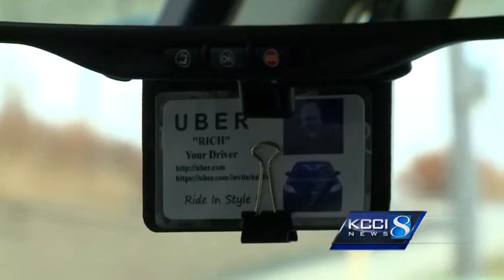Can Uber help keep drunken drivers off the road on New Year's?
About 35 drivers for Uber are expected to join cab companies and others providing rides.